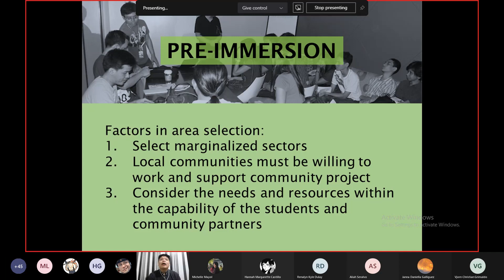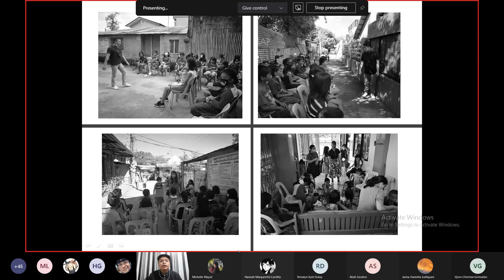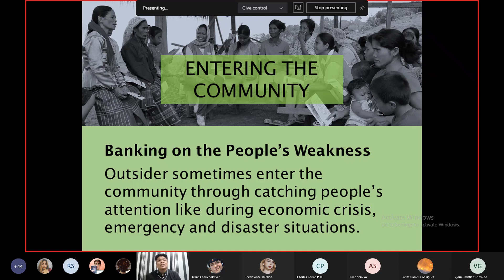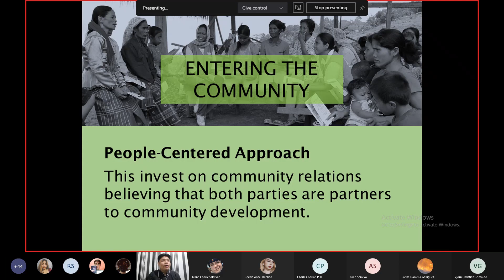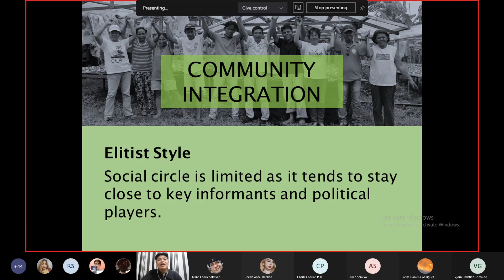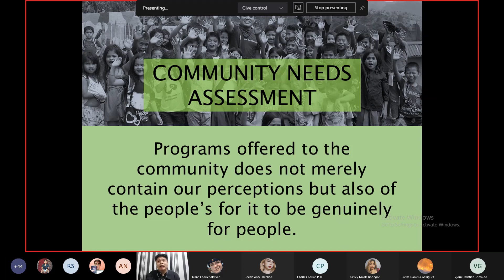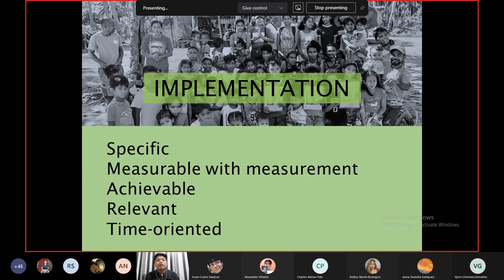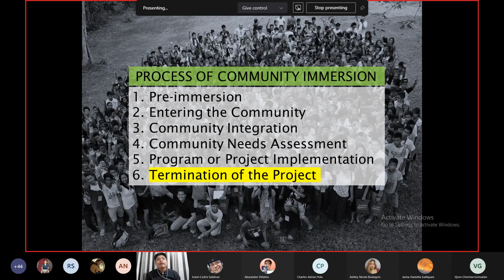Lecture 3 (Process of Community Immersion)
This is a recorded lecture of National Service Training Program 2 under Lyceum of the Philippines University-Cavite.